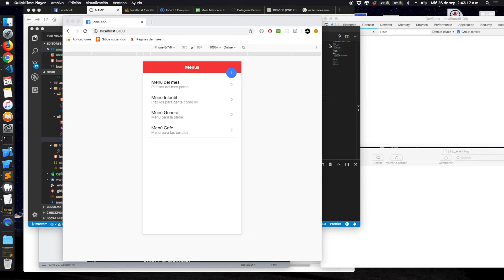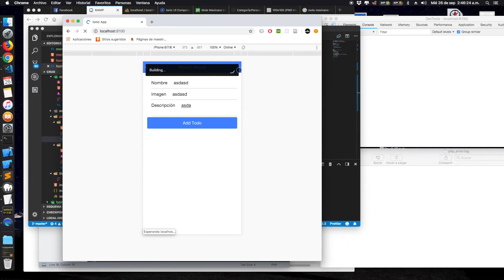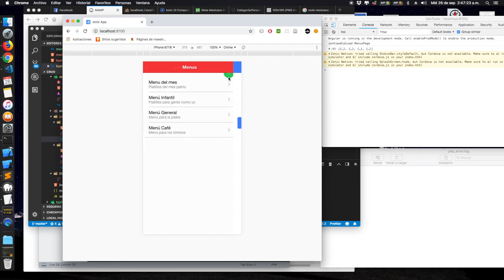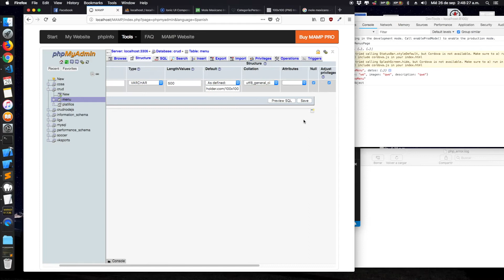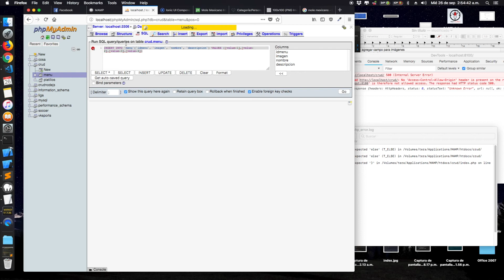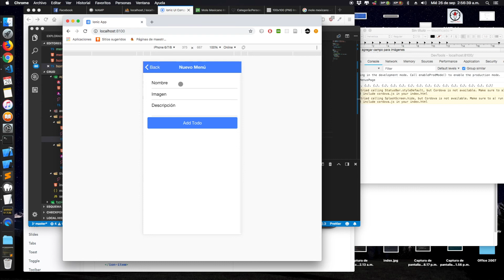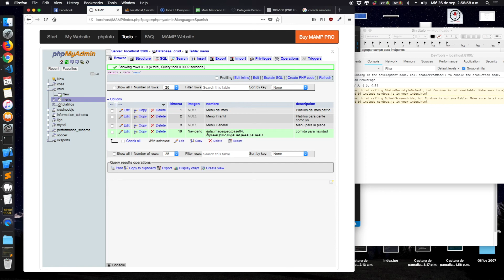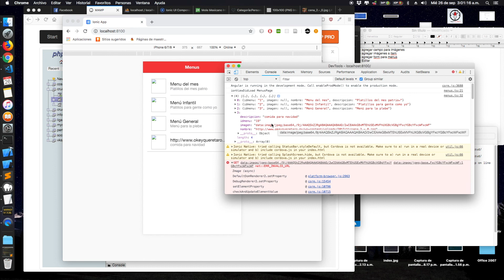Ionic 3, PHP y MySQL - CRUD #4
1.- agregar campo para imágenes
2.- agregar imágenes a item
3.- agregar form para menus